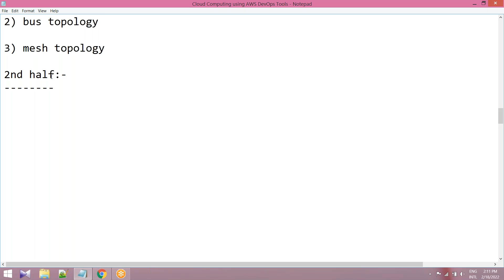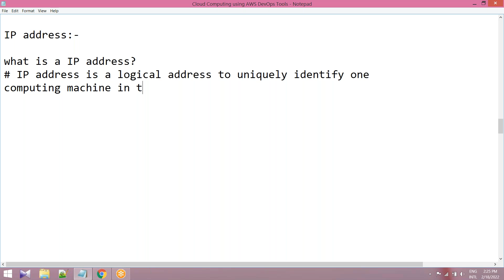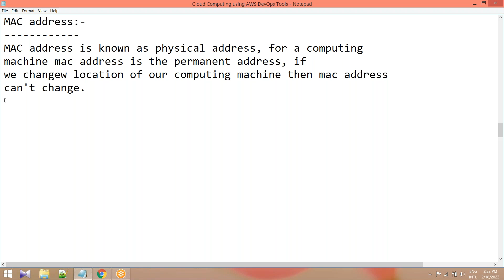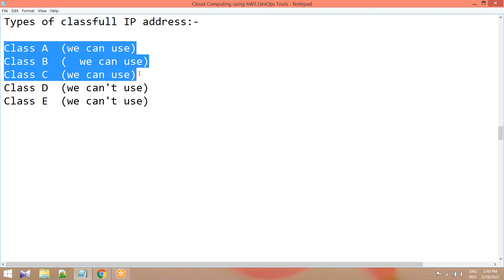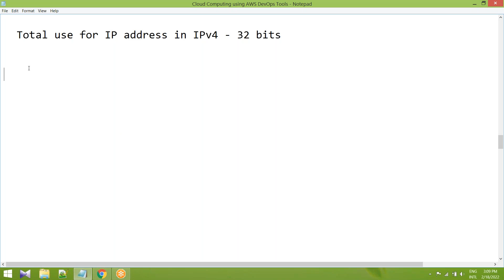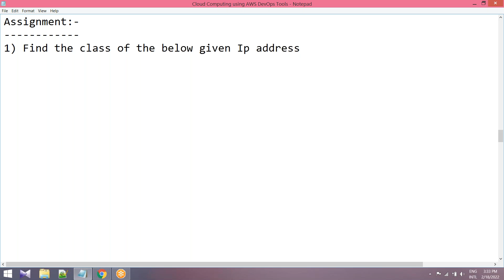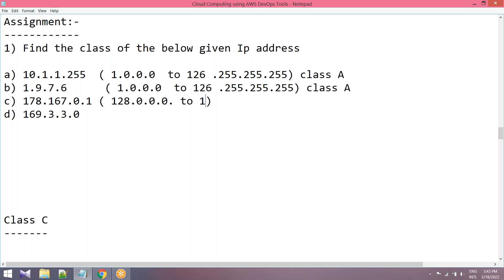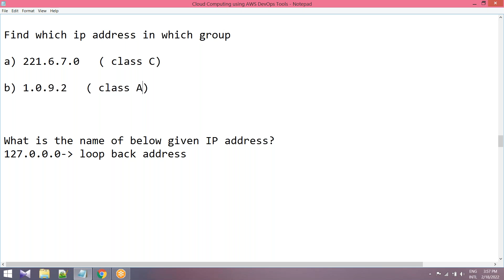Cloud Computing using AWS DevOps Class 2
AWS Certification Training from Ardent is designed to provide in depth knowledge about AWS architectural principles and its services. Cloud computing jobs are hot commodities in IT, as more companies adopt cloud. From managing big data to cracking down on security, a cloud career can head in a number of different directions.